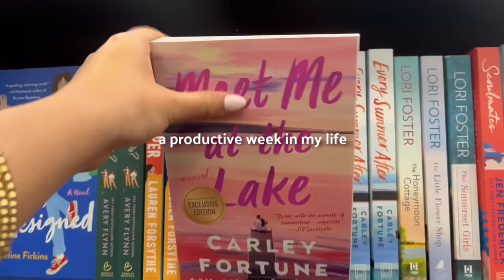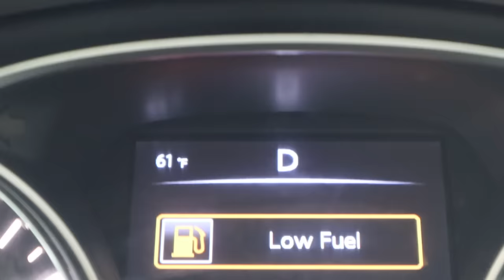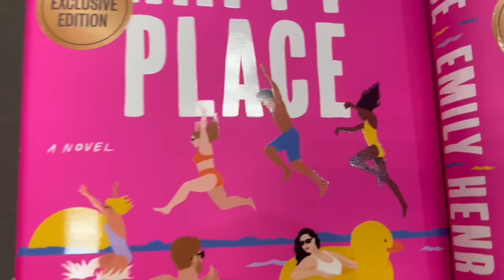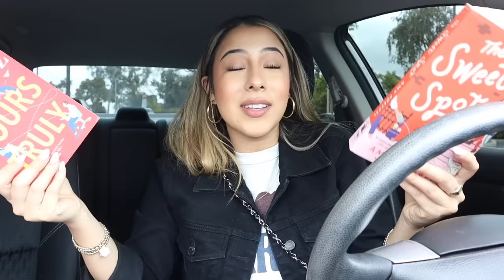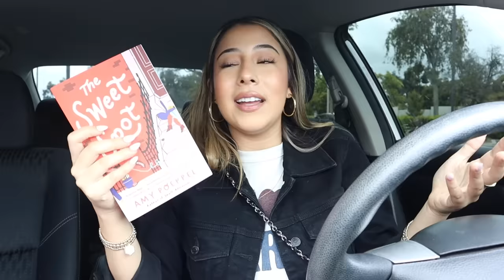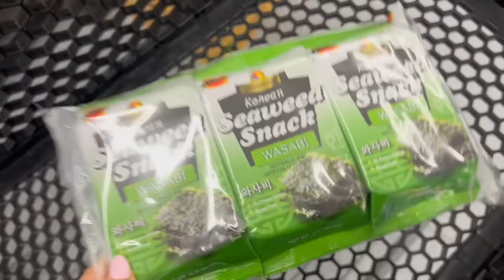a productive week in my life! 💌getting back on track, deep cleaning, new books, errands & cooking!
i finally felt like i was back on track all of last week so I hope you guys enjoy this productive week in my life!

Depop- karlaxespinosa